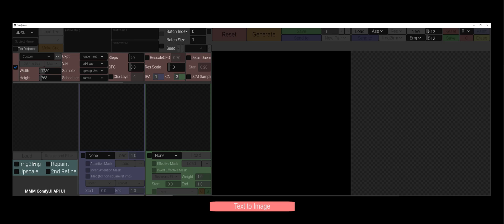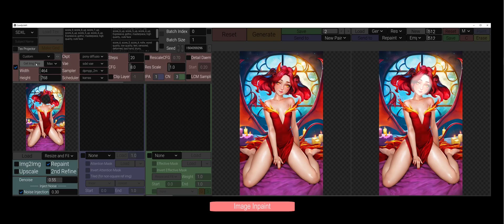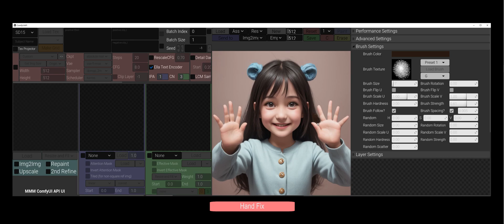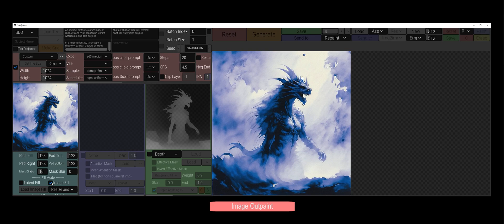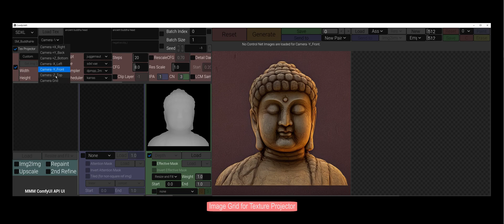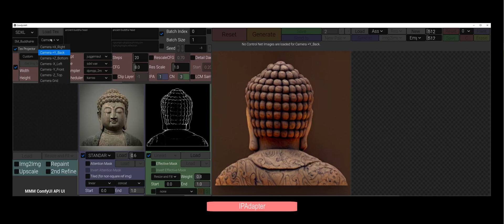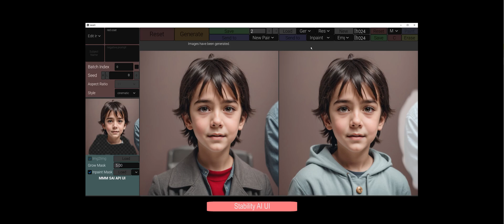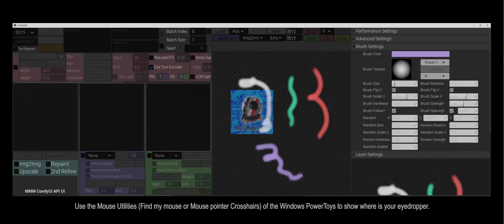UI for ComfyUI API and Stability API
Hello everyone. Today I'd like to introduce my UI for ComfyUI API and Stability AI API.

ComfyUI Enhanced Workflow Suite: A standalone program with a customized ComfyUI interface for advanced local image generation.
Stability AI Cloud Integration: Direct access to Stability AI’s API for high-quality cloud-based generation.
Users can seamlessly switch between local workflow processing and cloud API generation.

ComfyUI Enhanced Interface
✓ Zero-Node Simplicity
It eliminates complex node linking with a unified parameter panel. It includes 14 prebuilt workflows (txt2img, img2img, repaint, upscale, refine, and hybrid combinations) for end-to-end image creation.
✓ Asset Management Hub
Built-in manager for Checkpoints, VAEs, LoRAs, ControlNet, and Upscale Models.
✓ Advanced Control Tools
Integrated ControlNet + IPAdapter for precision-guided generation.
Real-time sketching/editing tools to refine images on the fly.
✓ Professional Extensions
Texture Projector Compatibility: Generate consistent multi-view textures for 3D workflows.
Background Processing: Generate images while continuing to edit or sketch.